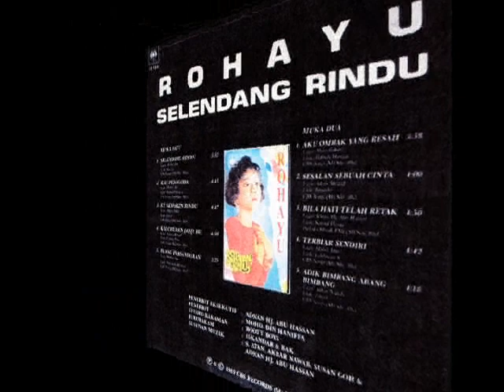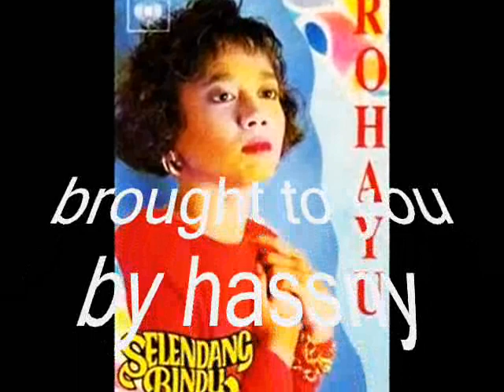rohayu majid _ ku semakin rindu (1989)